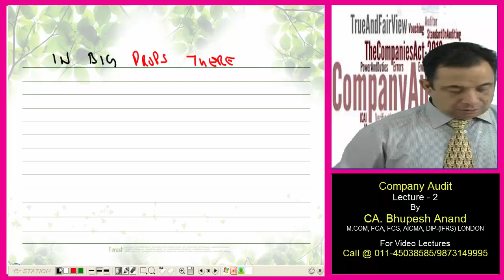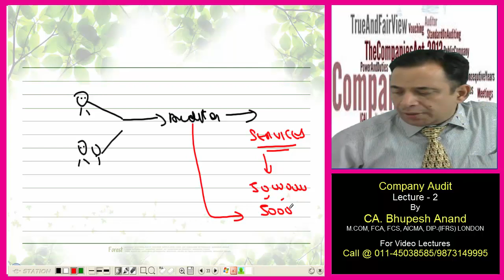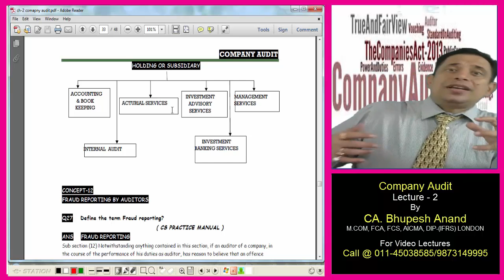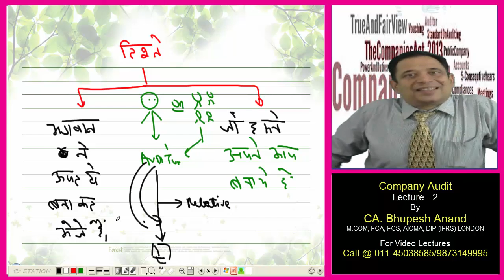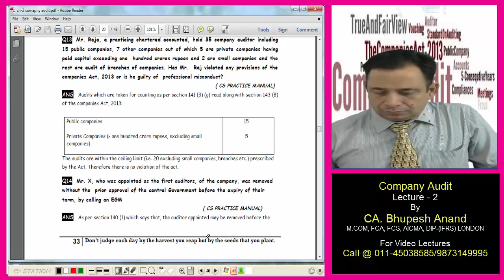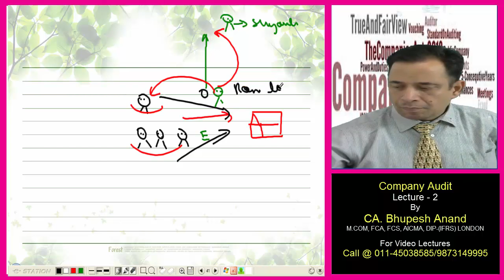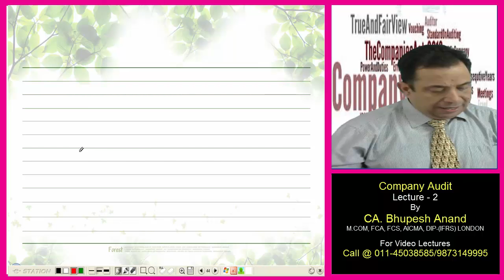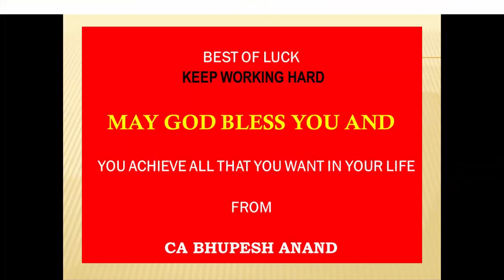CS EXECUTIVE || AUDITING || COMPANY AUDIT Lec.2 Video 3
1) Prohibiting Services
2) Loan
3) Full Form of Mafia
  M = Mgt Services
  A = Accounts & Book Keeping Services
  F = Finance Relative Services
  I  = Internal Account
  A= Actuarial Science

4) Partner or Employee
5) Securities/Indebtedness/Guarantee
6) Corporate other than LLP
7) Ceiling of Audit

1) CS Executive Video Lectures
2) Auditing Video Lectures
3) Company Audit Video Lectures
4) Company Audit CS Executive
5) Auditing Company Audit
6) Meaning of Company Audit
7) CS Executive Auditing Company Audit
8) Online Classes for CS Professional
9) Types of company audit
10) Appointment of company auditor
11) Duties of company auditor

STUDY @ HOME